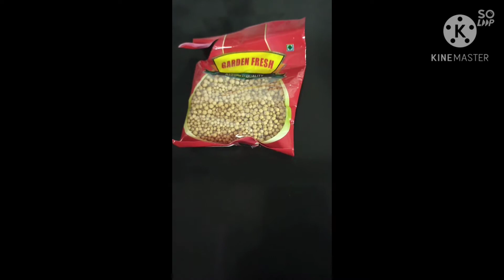Broken wheat vattayappam